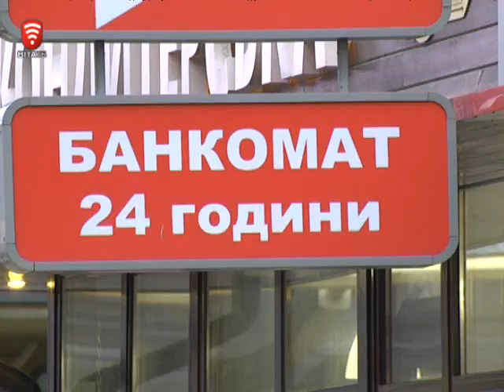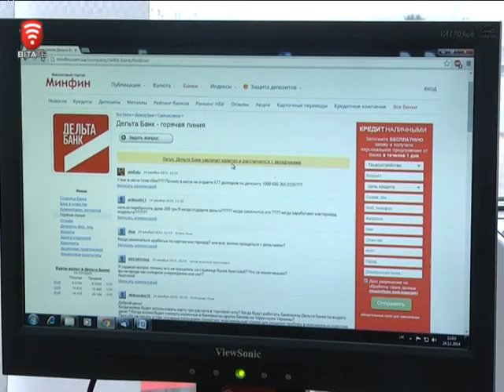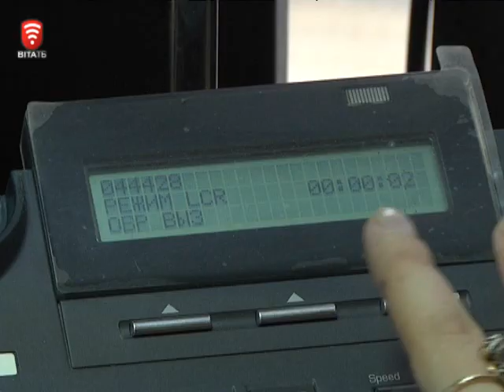Телеканал ВІТА новини 2014-12-24 У чергу до банку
Клієнти Дельта банку вже кілька тижнів не можуть користуватись картками. Банкомати не працюють, перевести гроші на рахунки іншого банку теж не можливо.